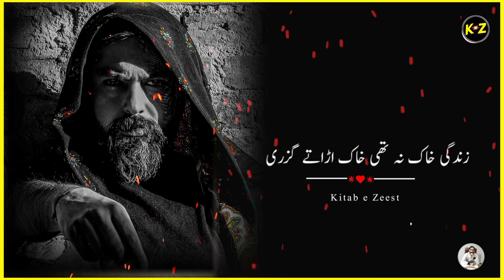Best Collection of Poetry Of BreakUp😩SAD😞 BrokenHeart💔Romantic👩‍❤️‍💋‍👩 Attitude Shayari | Part 68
Voice : Zeeshan Ali Jawadi
label : Kitab e Zeest
HeartBroken _Poetry
Urdu Poetry
Urdu Poetry allama Iqba
Urdu poetry
Urdu poetry page
Urdu poetry parents Urdu poetry with Imran Ali Imran
Urdu poetry Waqas jatt
Urdu poetry WhatsApp status 2 line
Urdu poetry wallpaper Urdu poetry Waseem barelvi
Urdu poetry waqt
Urdu poetry wala
Urdu poetry wafa
Urdu poetry writing
Urdu poetry wasif Ali wasif Ali Urdu poetry wasi shah
Ghazal Urdu poetry wasi shah romantic
Urdu poetry Waseem barelvi
Urdu shayari wasim barelvi
Urdu poetry by Waseem badami
Urdu shayari
Urdu shayar ki shayari
Urdu shayari Shaadi ke Liye
Urdu shayari shahveer jafry
2 line shayari
2 line Urdu poetry
2 line Urdu poetry WhatsApp status
2 line sad poetry
2 line status
2 line shayari status
2 line poetry status
2 line poetry for WhatsApp
2 line Love poetry
Line sad poetry WhatsApp status
2 line poetry tik Tok
2 line poetry for best friend
2 line poetry love
2 line poetry Urdu
2 line poetry Parveen shakir
2 line poetry Pashto
2 line poetry John Elia
2 line funny poetry
Funny shayari
Funny poetry
Best two line poetry in Urdu
Best two line shayari
Best two line shayari status
Best two line Hindi status
Best two line Hindi Shayari
Best 2 line Hindi sad shayari
Shero shayari
Sad 2 line status
Sad 2 line shayari Urdu
Sad poetry Punjabi
Punjabi shayari
Sad shayari Punjabi
Love poetry Punjabi
Sad love poetry Punjabi
Punjabi shero shayari
Two line Punjabi shayari
Punjabi shayari status
Punjabi love poetry status
Sad poetry Punjabi status
Sad poetry parizad
Sad poetry pari zaad
Sad poetry status parizaad
Parizaad sad poetry status
Parizad sad poetry black screen
Pari zaad status
Parizaad poetry
Parizaad poetry status
Parizaad shayari
Emotional poetry
Emotional poetry status
Emotional poetry Urdu
Emotional poetry WhatsApp status
Emotional poetry for best friend
Emotional poetry
Emotional shayari tik Tok
Emotional shayari for best friend
Emotional shayari for girlfriend
Emotional shayari for boyfriend